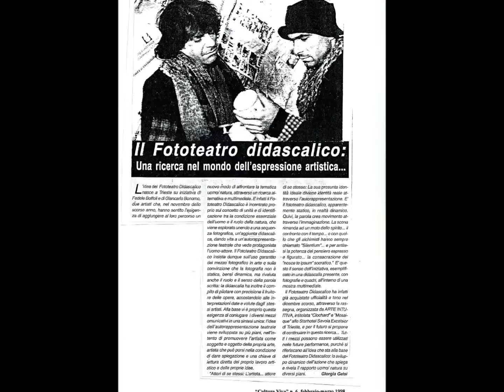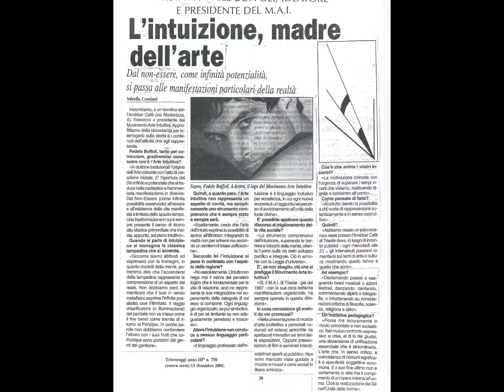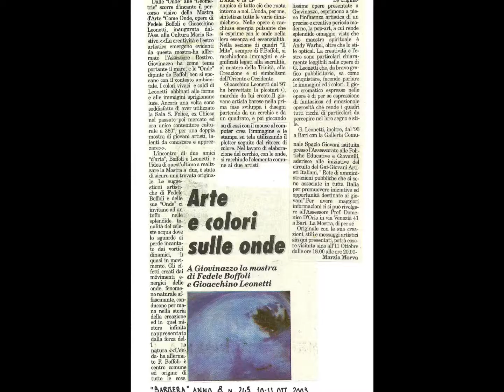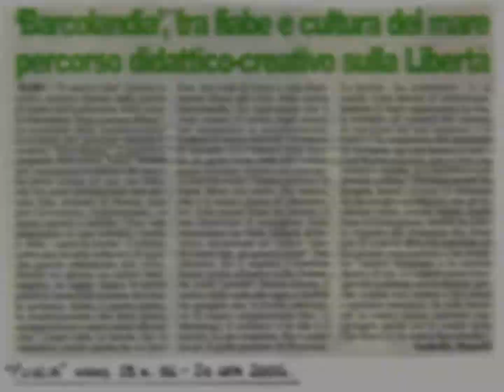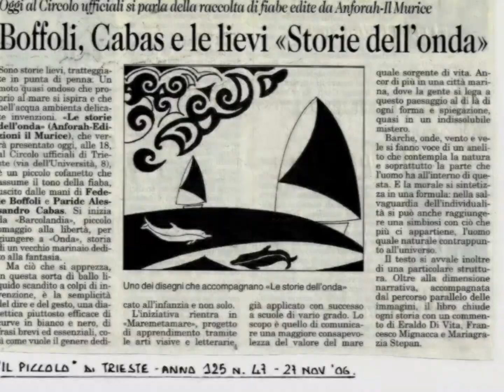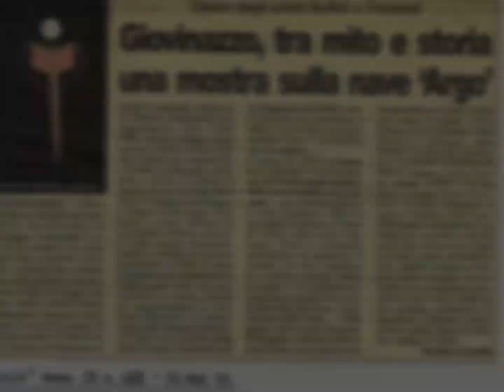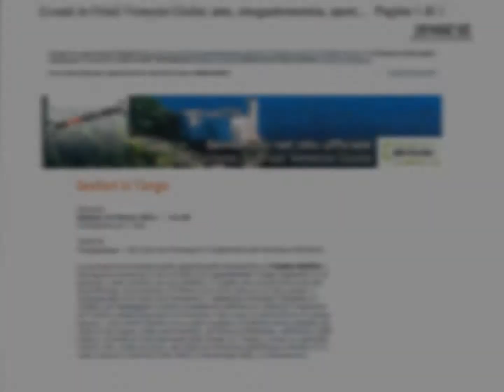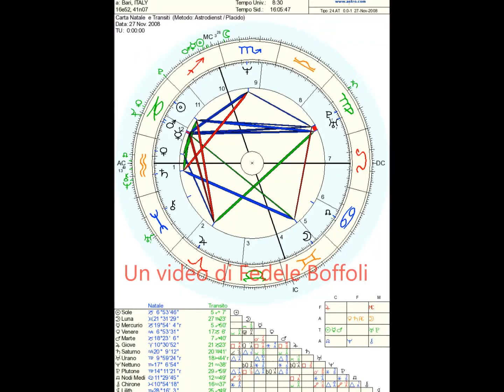FEDELE BOFFOLI (OPERA: 1996 - 2014)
Un video dedicato all'attività artistica di Fedele Boffoli, periodo 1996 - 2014